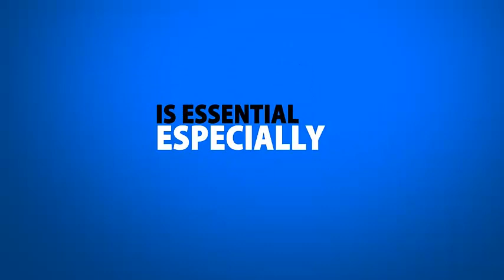Online Marketing Websites | Long Beach | CA | Website Design | Video Optimization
We do everything from beautiful new web site design to bringing you page one rankings all over the internet. We perfect your company's image, even if your business already has a website or add campaigns. We can even do a facelift, re arrange the website or touch up the contrast on your logo. Our new and improved theme template used for all websites will have you looking into the future. Very simple, clean, easy to use and navigate especially for the customer or client. They will have o doubt that you are the real thing and are outstanding company... Why? Well because your image is pristine.
Another awesome benefit of Moore Internet Marketing is, we are charging the lowest cost for the best quality of web design around. We also cover all aspects of your Image including graphic animation, video editing and rendering, web design, video optimization, and much more.
There are a few plans when it comes to the web design portion. For example if your company already has a website or is looking into redesigning a website then we would set up a consultation to find out what you would like done to the site, followed by making those changes. If your company was looking in to start up a website but were not financially stable enough. NO PROBLEM! We can set you up with domain, hosting, and template web site package for the lowest cost around. If you are looking into a full blown web site with the works. Then anywhere else you go will point you back our direction. For under 2,000 you can have a beautifully designed mobile responsive web site with the works. We will include video optimization and guaranteed page one rankings.
We start off by setting up a consultation. Asking you relevant questions we will need to know in order to set up your site. Color schemes, pictures, logos, any text written content are some pieces needed to constructing your website. Just remember! The more you provide the more it will show on your site!

But no worries if much of that is not at hand, we have an excellent team of graphic designers that will be available to create the face of your website, from matching your company's colors on a banner to creating a world class business graphic design that will turn your highest profit products or services from a want to a NEED! They make every individual graphic art to tailor your business in the outstanding way! If you don't like what you see when it comes to the design aspect for your site, its no problem! We will allow up to 3 revisions! Which is a lot more than what other companies can say.

All of our websites are designed on word press which will allow you to be the creator as well. We will provide you with a login and password into the dashboard of the site. There you will see the control tower of your website. If there is a line of text that you would like to change on the about page of the site.. no problem. Wordpress lets you recreate in the simplest way possible, It's a breeze!
In all the template websites and regular websites we design it will consist from 5 to 7 pages. All pages added will be only an additional $45. Every page will be hand crafted for you company.

The more content you have on your website the more we can boost our listings. And buy content we mean written. The search engines love that kind of thing. If you have more content covered you will have a broader prospective when it comes to search results. If you do not already have content written out for your company I would advise you to write some and post on your own website.. just a little tip to help you out in the future. If you have no time to sit down and research things  for your companies content, we offer resourcing specialists that can get the job done.

When it comes to your ranking and popularity image, we are at your assistance! Video optimization is another unique specialty we have to offer! A lot of people in this world "have to see to believe it" that is no problem. If you are a local company we can film you testimonial about your company or even a 30 second commercial explaining how your products and services can benefit someone else's life. We put those videos on the internet and watch the rankings sore.

All in all your companies image will be the main focus of our work.. And perfecting is what we do best. After all you do what to look your best for the occasion correct?

Give Moore Internet Marketing a call today for your free quote. 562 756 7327